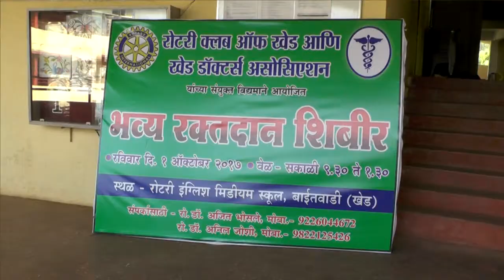khed warta1 oct 2017